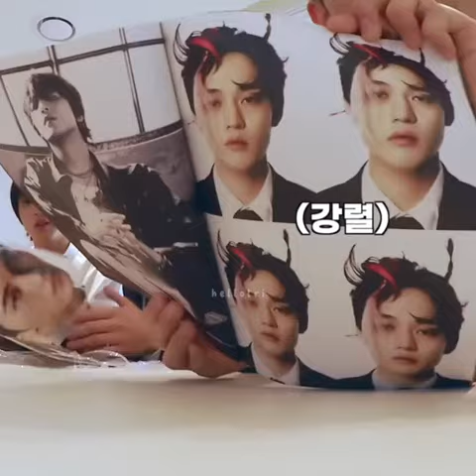Renjun copying members 💚 NCT DREAM